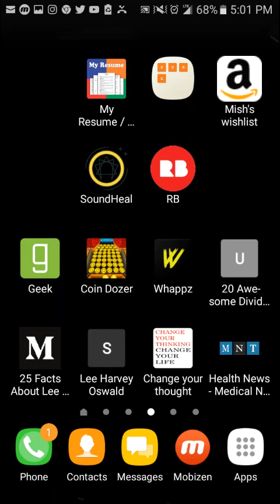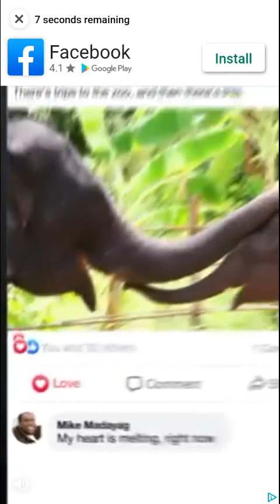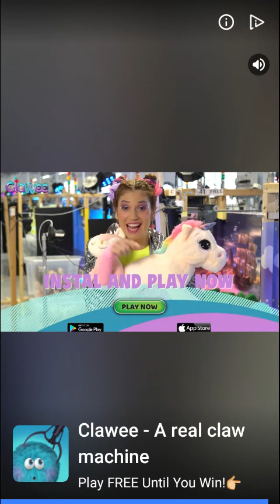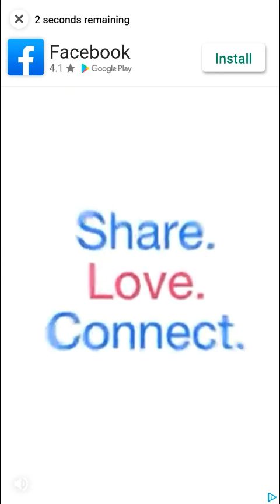Coin Dozer Level 65